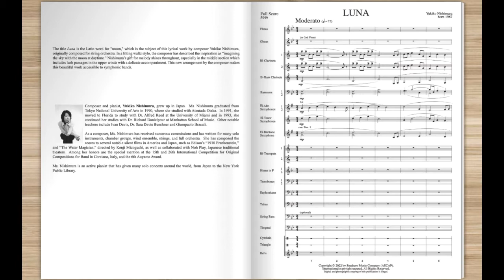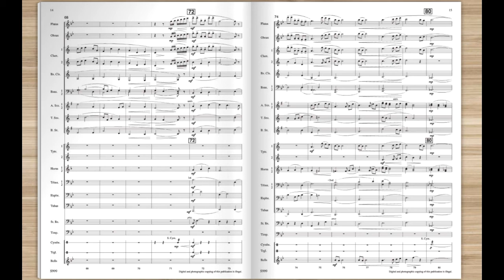Luna for Band by Yukiko Nishimura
The title Luna is the Latin word for "moon" which is the subject of this lyrical work by composer Yukiko Nishimura, originally composed for string orchestra. In a lilting waltz style, the composer has described the inspiration as “imagining the sky with the moon at daytime.” Nishimura’s gift for melody shines throughout, especially in the middle section which includes lush passages in the upper winds with a delicate accompaniment. This new arrangement by the composer makes this beautiful work accessible to symphonic bands.